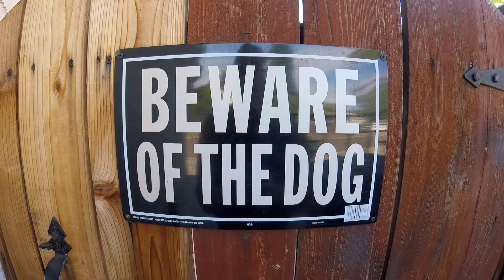Half of all Professing Christians are Lost / Deceived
Not Everyone who claims to be a Christian is, the parable of the ten virgins puts the number of the deceived is about half?

Not every one that says unto me, Lord, Lord, shall enter into the kingdom of heaven; but he that does the will of my Father which is in heaven. Matt 7:21

Every time I read that verse I get a sad feeling and I say to myself that sucks.

Can you imagine thinking your saved and being self deceived.

I honestly don’t believe these people were really looking forward to Heaven, I think they just didn’t want to go to hell.

One thing is for sure they know who Jesus is, they know the Bible is true, what did they fail to do, two things come to mind right off.

1. They failed to draw near to God.

Submit yourselves therefore to God. Resist the devil, and he will flee from you. 8 Draw nigh to God, and he will draw nigh to you. James 4:7-8 (KJV)

They never submitted themselves to God and Satan never fled, He had them just where He wanted them, self-deceived.

They spent their whole lives as close to God as they wanted to be.

2. Who is he that overcomes the world, but he that believes that Jesus is the Son of God.                                                                          1 John 5:5 (KJV)

All head and no heart, all they had was knowledge, no relationship, they never said Lord not my will, thy will be done.

They failed to give it all, they wanted God on their terms.

Then shall the kingdom of heaven be likened unto ten virgins, which took their lamps, and went forth to meet the bridegroom. 2 And five of them were wise, and five were foolish.                                                Matt 25:1-2 (KJV)
 LAMPS WERE GOING OUT SO THEY WENT TO BUY OIL
Afterward came also the other virgins, saying, Lord, Lord, open to us. 12 But he answered and said, Verily I say unto you, I know you not.
Matt 25:10-12